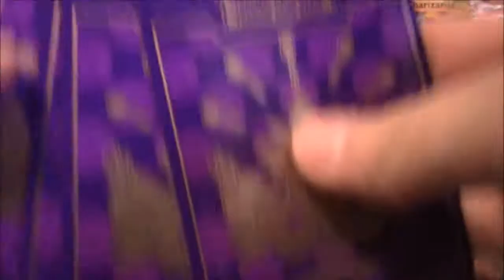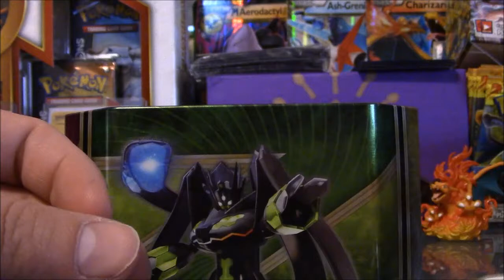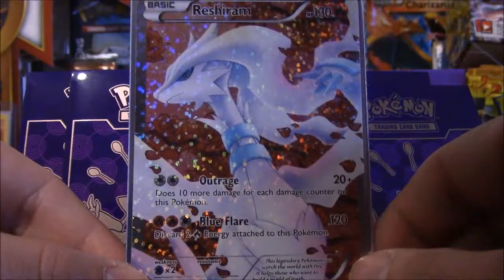Second Raffle Giveaway Pokemon TCG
Welcome to my second raffle. its always nice to see the winner at the end . XD